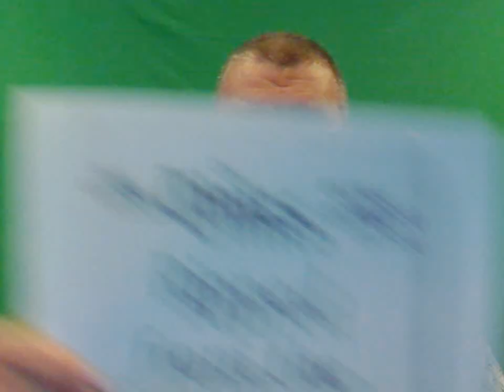No Diploma Because of Bolo Tie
School law scenario: Student speech and expression